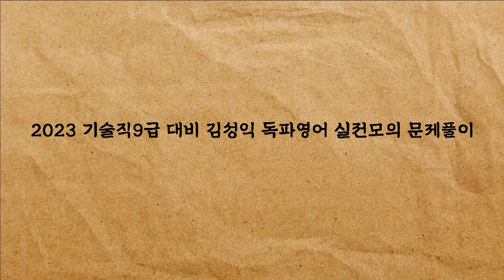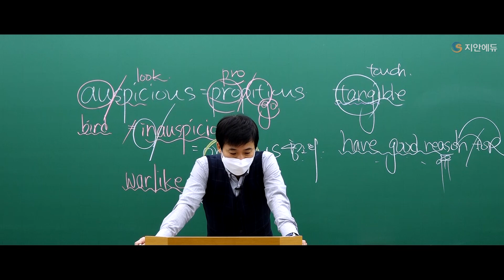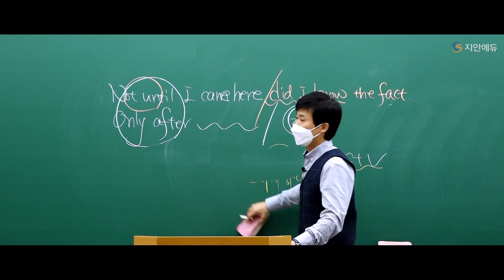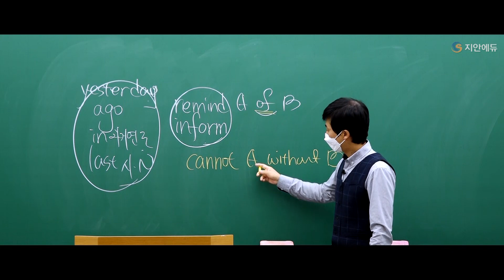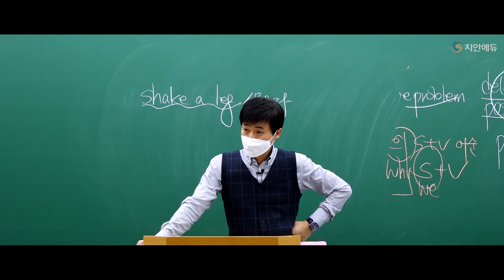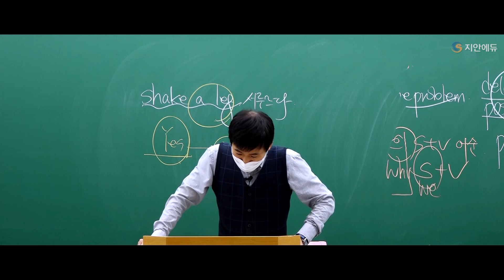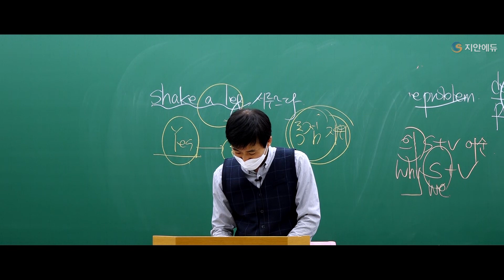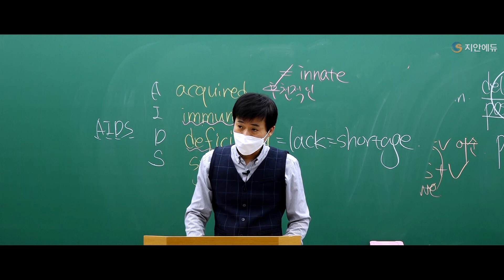김성익공무원영어 - 2023년 대비 공무원영어 실전모의 문제풀이반 오리엔테이션 [김성익 독파영어]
2023년 대비 공무원영어 실전모의 문제풀이반 오리엔테이션